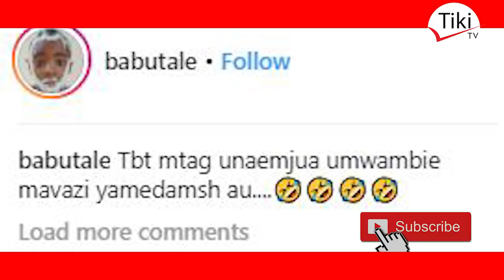Part 2: Q BOY; Nilimsingizia DIAMOND PLATNUMZ UONGO / NAJUTA SANAA!!!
Aliyekuwa Desighner wa mkali wabongo flaver DIAMONDPLATNUMZ kwa jina qboymsafi ambaye aliwahi kutofautiana na Boss wake huyo na kuondoka kabisa WASAFI WCB kwa muda usiopungua miaka miwili hatimaye amekuja tena kwa mashabiki wake na kuweka wazi kuwa makosa yalikuwa upande wake na alistahili kabisa hata kuondolewa Wasafi.

Baada ya kukiri wazi kosa hilo kwa mara ya kwanza katika exclusive interview hapa Tiki TV hatimaye amezungumza mengi zaidi ikiwemo mawasiliano yake ya mwisho yeye na Zari, Pia amefunguka kuacha mziki na kurudi wasafi, video hii amezungumza mambo mengi ambayo hukuwahi kuyajua, itazame video hii mpaka mwisho kujua ukweli wa mambo UTASHANGAA